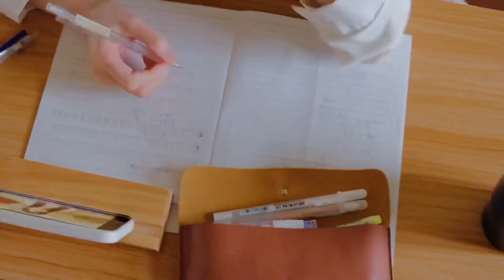｜我的夢中情人—日式大阪燒｜My dream lover - Okonomiyaki｜お好み焼き｜大阪烧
大阪燒 日式料理 美食 の 旅路#お好み焼き#大阪烧

Hi~來和大家介紹我的夢中情人—日式大阪燒。

這是我算是第一次替自己編排的食物故事寫腳本和畫分鏡。

我想藉由像這樣食物影片的小故事和大家分享我的夢中情人—日式大阪燒。

近期總有好多期許和想法一直冒出來，我希望自己可以更關注在生活中細微的感受，我想成為一個用生命說故事的人。

接著就來分享一下為什麼日式大阪燒會成為我的夢中情人吧！

還記得幾年前，我和老公一起去日本旅遊，老公特地查了一間隱藏版的神秘日式大阪燒店。

這間小店並不是眾多觀光客會爭先恐後而來的那種，但門口仍需候上幾位的排隊人龍，以及走近小店內那種帶著職人精神在做菜的氛圍，立馬感染了我。

我和老公自顧看著全日文，毫無中文翻譯的菜單胡亂瞎子摸象亂點餐，發揮了我們看字「比比看」的精神，我們點了兩個看起來完全不一樣日文字的餐點，心想：「反正這間店是大阪燒專賣，我們就是想吃大阪燒啊！還能點到什麼？！」

高興地和店員比畫點餐完畢後，我們坐在吧台前面欣賞著師傅做大阪燒的匠人神情。

師傅的每一個動作，每一個眼神，都像是在對鐵板上的大阪燒灌注熾熱的愛，用愛做料理，大概也是職人精神的靈魂。

看得出神的瞬間，我恍然發現眼前鐵板上有兩種菜色，一種看上去像炒麵，一種則是我腦海印象中用麵糊做成的大阪燒。

「早知道就點一個炒麵，一個大阪燒了。算了！沒關係！來日本就是要吃大阪燒嘛。」即便我不在觀光客必經行程之中，但我的心態仍是不折不扣的觀光客。

幾分鐘之後，我們的餐點送來了，兩份看起來一模一樣的炒麵好端端地呈現在我們桌前。

「疑？！不是點大阪燒嗎？莫非這是大阪燒炒麵？」腦海中的疑惑與滿心期待吃下第一口大阪燒的心情胡亂攪和。

「好吧！就吃吧！」誰叫我們亂點，語言不通，總能在旅行之中有額外驚喜或驚嚇。

印象深刻的記得—師傅在我和老公眼前煎得茲茲作響的大阪燒，有得看，沒得吃！嘴裡嚼著炒麵，卻絲毫不能阻止我心中強烈想吃大阪燒的慾望，望梅不能止渴，得真正吃到梅子才行。

這是我和正牌日式大阪燒的第一次邂逅。我愛上它了，簡直是一見鍾情，它的香氣迷人，它的外型迷得我神魂顛倒，但我們就這樣錯過了……。

我會永遠記得它，得不到的，越是想要；吃不到的，感覺最好吃！我總是那樣犯賤地折磨自己。

我一手牽著我的正牌情人，一心想著我的夢中情人，離開了那間日式大阪燒店。我和老公沒吃到朝思暮想的大阪燒，卻吃了兩盤美味的炒麵！好吧，這樣就又有了下一次回來這城市的理由，當然，是為了我的夢中情人—日式大阪燒。

我對感情是專一的，但對食物吃什麼卻是多情的，我想每天都吃不一樣的食物，不過對於我的愛情，我想年年、月月、日日都愛著同一個你。

我夢見了我的夢中情人，它真的如我所想的那樣可口。

我把我的夢中情人與老公共享，我們愛上了同樣的滋味。

我的夢中情人是可以分享的，如下分享食譜，歡迎大家趕快來見我的夢中情人❤️

🥓麵糊：中筋麵粉少許/板豆腐/高麗菜/洋蔥/雞蛋/鹽巴/雞粉/黑胡椒

（因為我現在必須要少吃加工食品，不然大阪燒上面蓋兩條培根一起煎，感覺更美味😋）

🧂大阪燒醬：烏醋/番茄醬/薄鹽醬油/蜂蜜（最後在大阪燒上再擠上美乃滋，撒上海苔粉，來一點柴魚片～啊😌人間美味❤️）

Ps.老公看影片到最後和我說那是雞蛋的鬼魂🤪什麼鬼啦😆那是Google小姐好不好🙈